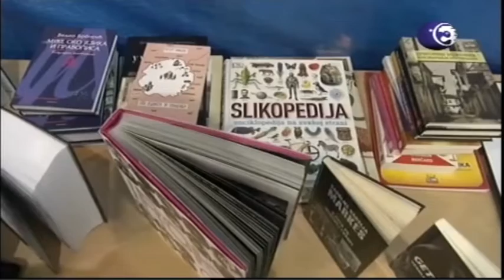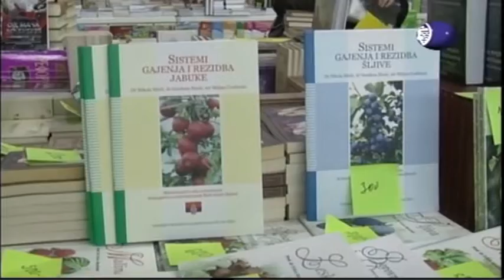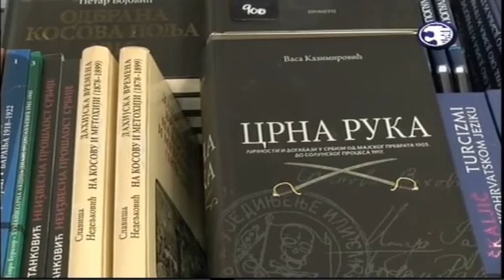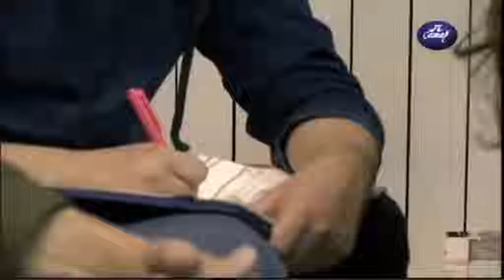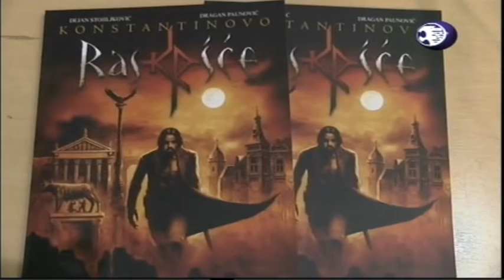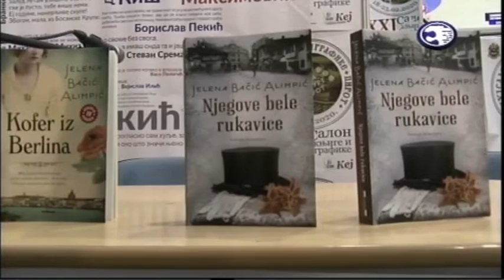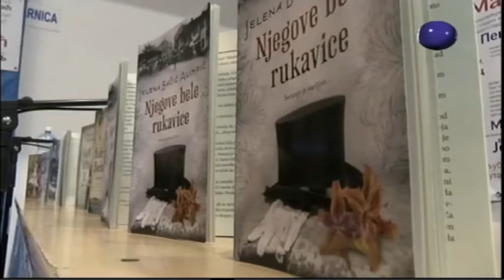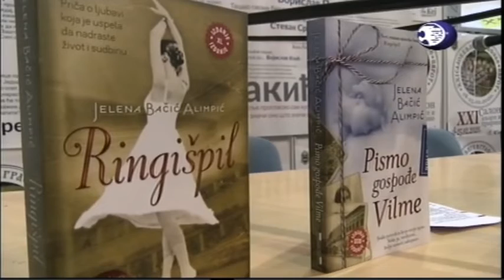Boje grada 24.02.2020.